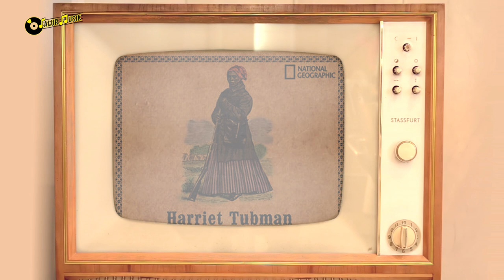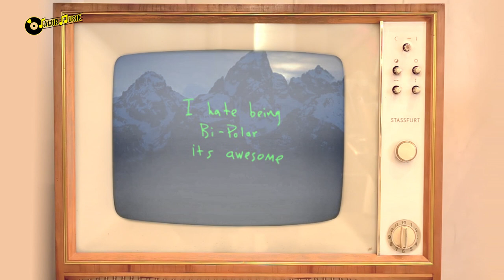INGIN JADI PRESIDEN, RAPPER KANYE WEST JANJIKAN JUTAAN DOLLAR UNTUK "YANG MEMILIKI BAYI"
Rapper Kanye West menyatakan, dia menjanjikan jutaan dollar AS bagi mereka yang mempunyai bayi jika dia terpilih sebagai Presiden AS.

Pernyataan itu dia sampaikan dalam kampanye perdananya untuk menggalang dukungan di North Charleston, South Carolina. Sembari mengenakan rompi anti-peluru, Kanye West dalam pidatonya membahas mengenai aborsi, keagamaan, maupun perdagangan internasional.

Selamat Menonton ~

👉 EKSLUSIVE !! 5 MENIT BERSAMA TULUS !! WAWANCARA DENGAN TULUS YANG TERNYATA DATANG DARI LABEL INDIE